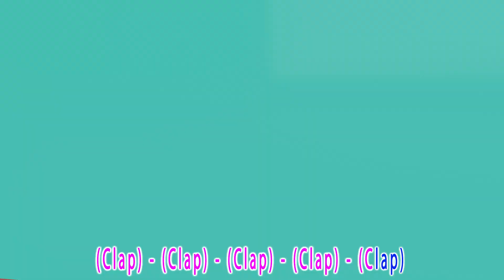jonny jonny jonny yes papa mama - Baby songs - Nursery Rhymes & Kids Songs By Coco Mama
Welcome to Coco Mama Nursery Rhymes, where we combine the magic of sign language with the joy of music!

Top Song

Lyrics 🎶
Johnny Johnny
Yes Mama
Johnny! Johnny!
Yes Mama
Eating sugar?
No Mama
Telling lies?

Johnny! Johnny!
Yes Mama
Eating sugar?
No Mama
Telling lies?

Johnny! Johnny!
Yes Mama
Eating sugar?
No Mama
Telling lies?
No Mama
Sing along with our enchanting tunes, enriched with sign language to create an inclusive and educational experience for children. At Coco Mama Nursery Rhymes, we are dedicated to providing quality content that inspires young minds to learn and grow.

Our channel is a source of joy, creativity, and educational value for both children and parents.